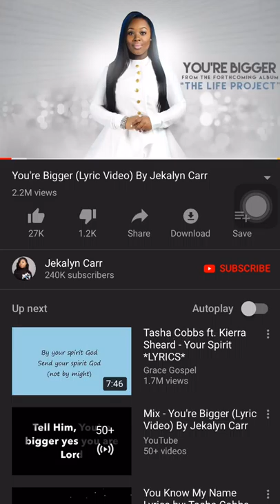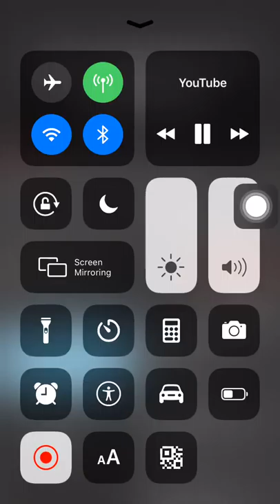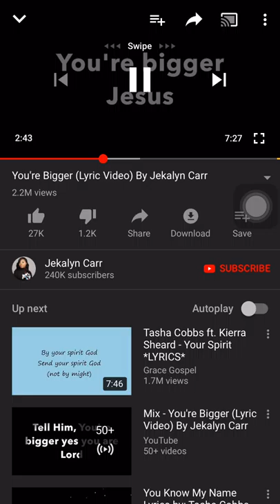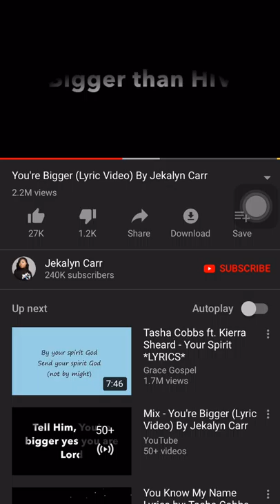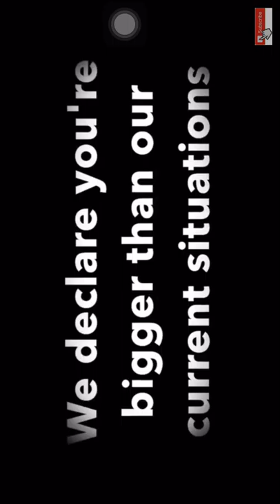Bigger short version